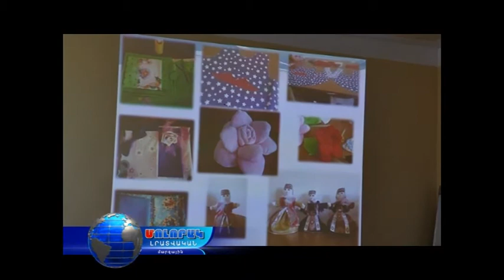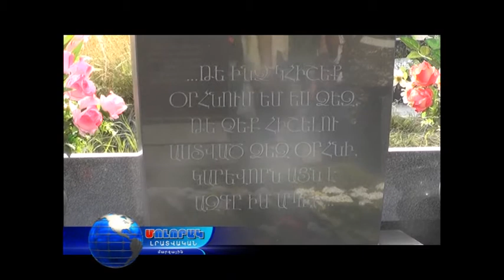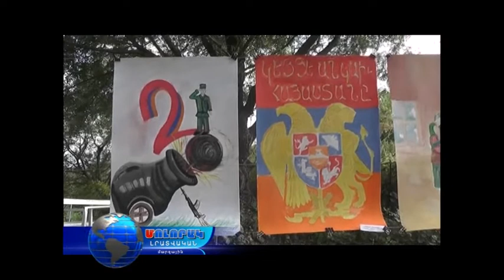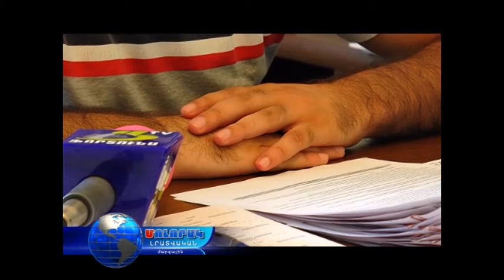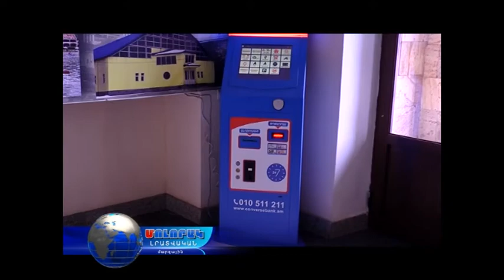Մոլորակ լրատվական գլխավոր թողարկում 03.08.17